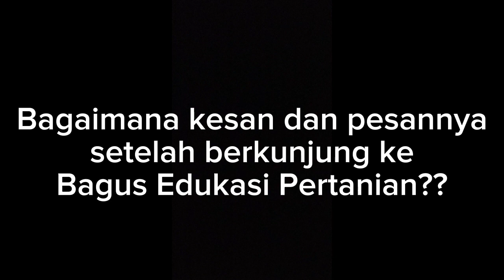Kunjungan Industri Dari SMA Pangudiluhur Santo Lukas Pemalang Jawa Tengah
Bagus Agriseta Mandiri
Merupakan Salah Satu Pioneer Industry Pengolahan Buah Apel  Skala  Ukm Dan Wisata Edukasi Umkm Di Kota Batu,Yang Bertujuan Memperkenalkan Beberapa Sentra Pengolahan Buah Dan Sayur Menjadi Produk Oleh Oleh Khas Yang Tidak Hanya Enak Namun Juga Dan Berkualitas.Selain Itu Kami Juga Menawarkan Beberapa Kegiatan Wisata Edukasi Seperti Kunjungan Industry,Pelatihan Pengolahan Buah Dan Wisata Petik Di Kebun Apel, Jeruk, Jambu Kristal, & Buah Strawberry Serta Kegiatan Magang Kerja/Pkl/Prakerin Dari Smk Atau Mahasiwa Mahasiswi  Program Keahlian Agribisnis Pengolahan Hasil Pertanian Dan Ilmu Teknologi Pangan
Yang Berlokasi Di Jalan Kopral Kasdi No 2 Bumiaji Kecamatan Bumiaji Kota Wisata Batu Jawa Timur

CHANNEL KAMI

Informasi
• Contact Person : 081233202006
• Instagram  : Bagus Agriseta Official